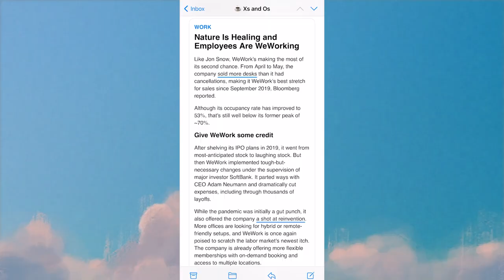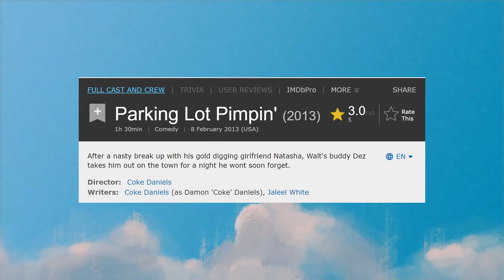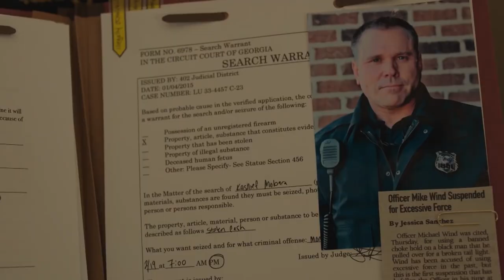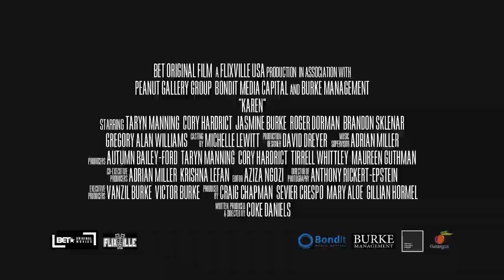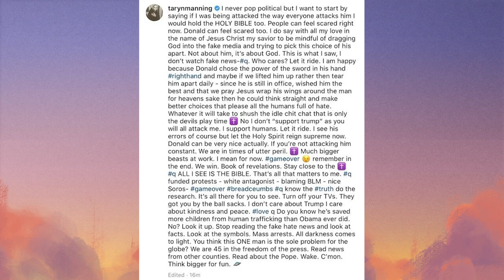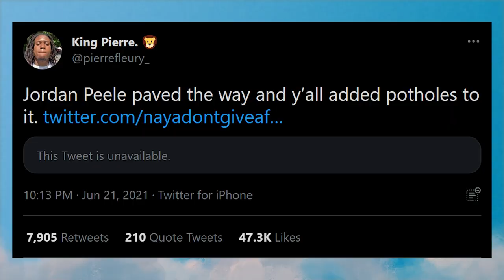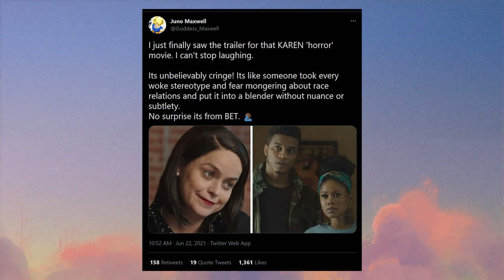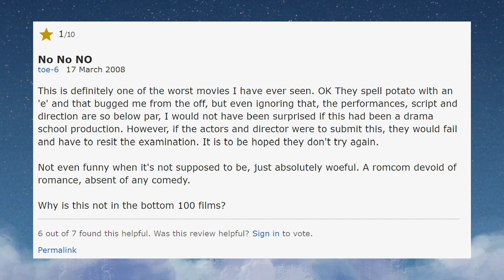They're making a 'Karen' movie and the trailer is just... no.